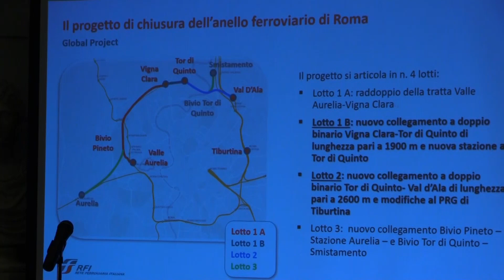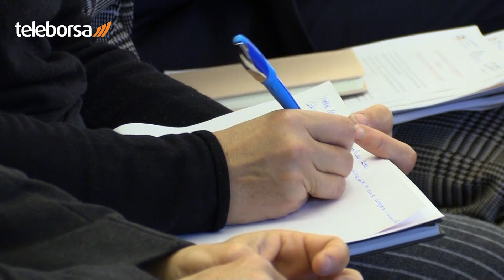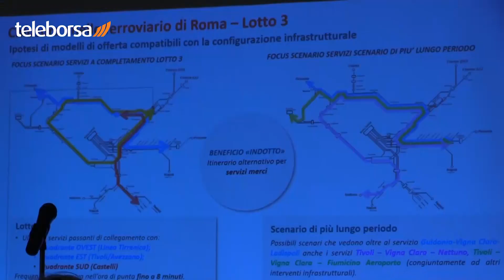“Chiusura Anello ferroviario di Roma”: in Campidoglio il Dibattito Pubblico su progetto